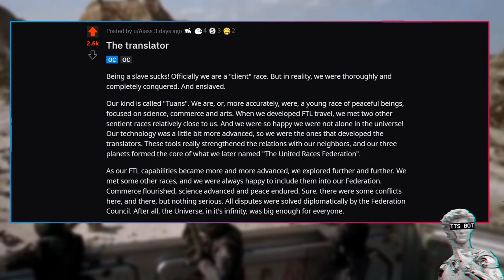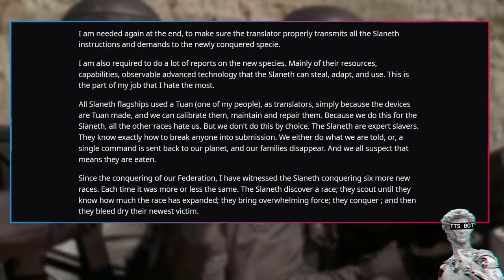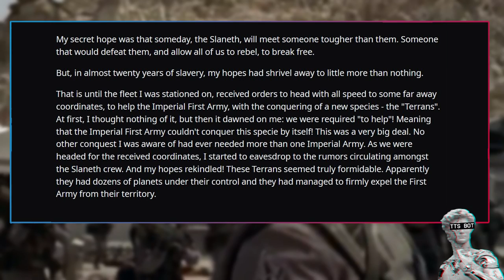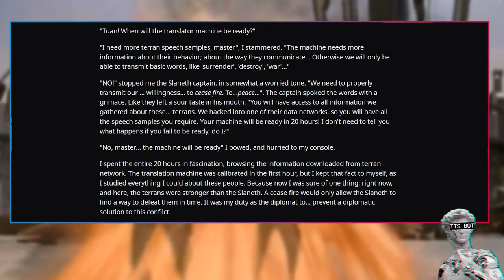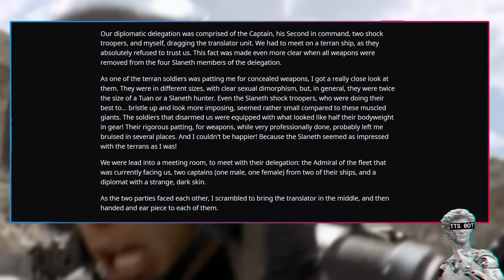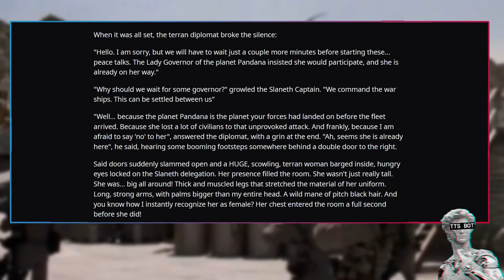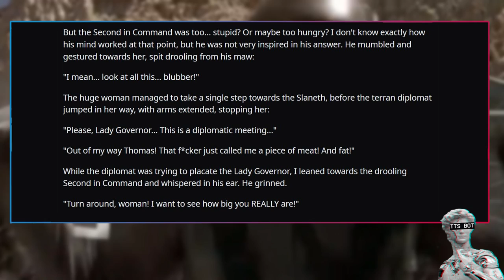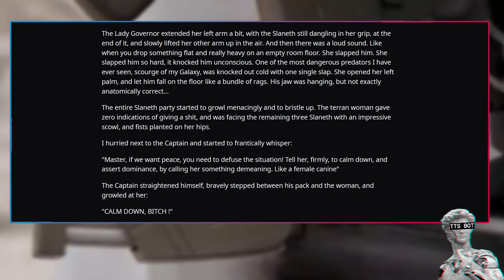The Translator | How Humanity Will Crush Xenos Filth Under Amazonian Thighs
0:00 - part 1
08:19 - advert
09:09 - part 2